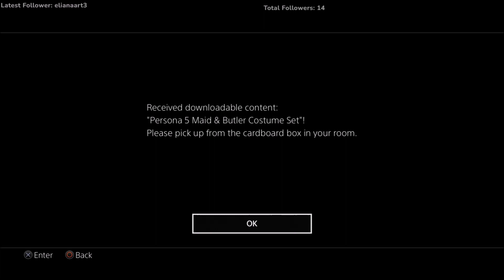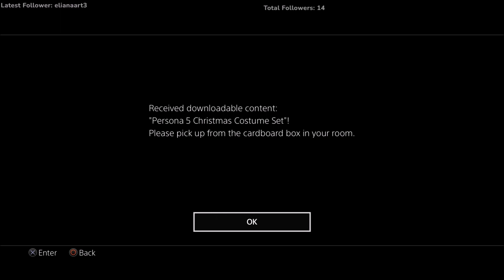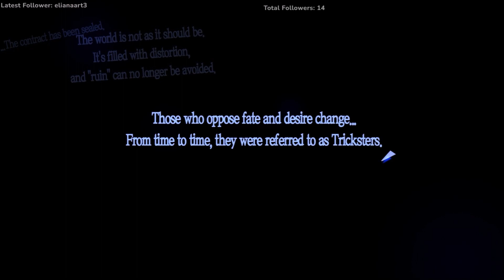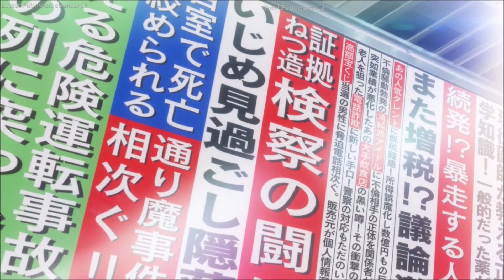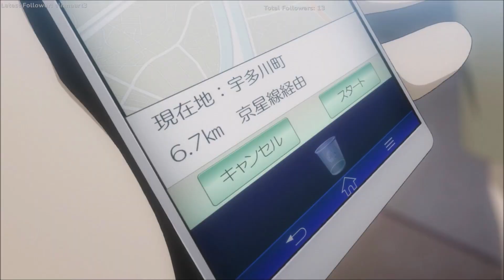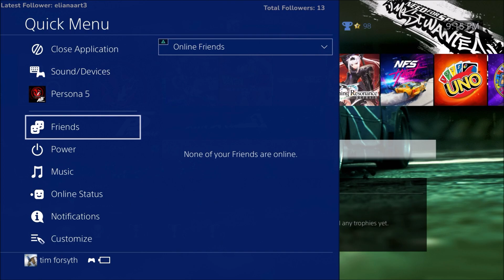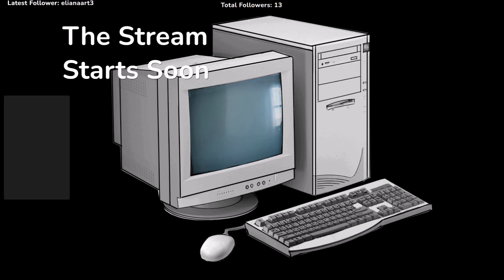Twitch Stream: Persona 5 Part 1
Part 1 and test of me playing Persona 5 -- Watch live